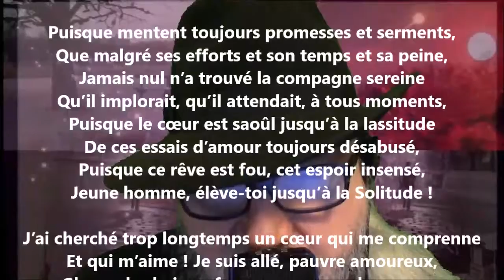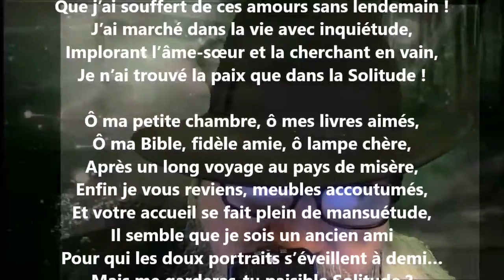Hymne à la solitude - Achille Segard lu par Yvon Jean